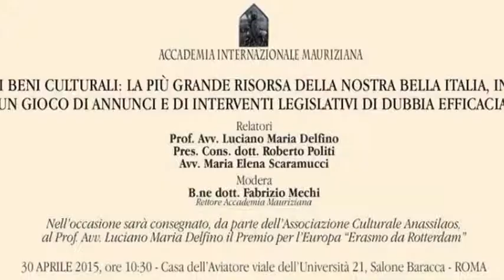Fabrizio Mechi - I Beni culturali in Italia tra annunci e interventi legislativi inefficaci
Convegno “I Beni Culturali: la più grande risorsa della nostra bella Italia in un gioco di annunci e di interventi legislativi di dubbia efficacia” organizzato dall'Accademia Internazionale Mauriziana.
30 aprile 2015 presso la Casa dell‘Aviatore a Roma.

Intervista di CAMILLA NATA a FABRIZIO MECHI, Rettore dell'Accademia Internazionale Mauriziana.